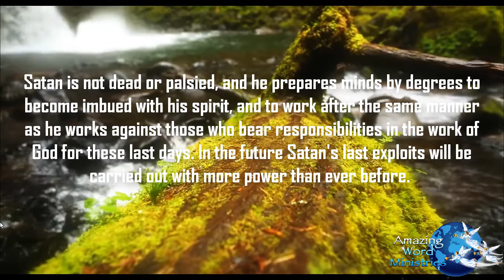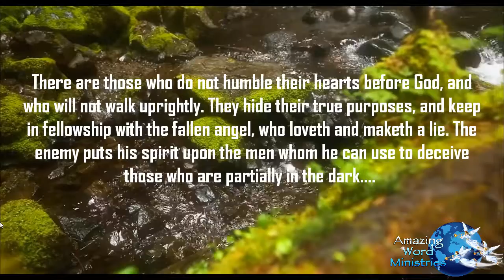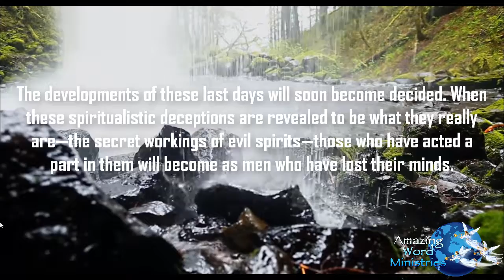This Day With God: "Satan Is Not Dead". - Narrated by Gina Sumler